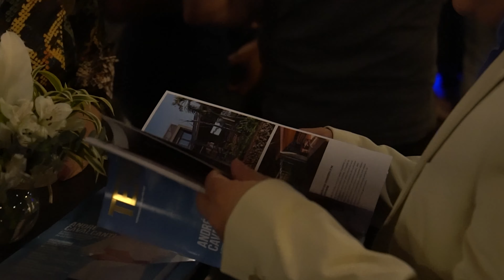Coquetel Terra Magazine - edição 51 - Dirija Auto edição 57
Estamos orgulhosos de apresentar a edição 51 da Terra Magazine! Na capa,  André Cavalcanti, o visionário CEO da Elétron Energy, que nos traz um olhar profundo sobre as inovações e o futuro da energia.

E na seção Dirija Auto, celebramos os pilares do automobilismo pernambucano: os pilotos Josimar Jr. e Sergio Ramalho. Uma homenagem àqueles que, com talento e paixão, elevam o nome de Pernambuco nas pistas.

O Marco Zero de Recife foi iluminado com o charme do nosso evento no Moendo na Laje. Aqui, celebramos as histórias, as personalidades e as inovações que moldam nosso mundo.

Mergulhe conosco nesta edição e descubra as novidades, entrevistas exclusivas e reportagens que preparamos especialmente para você.